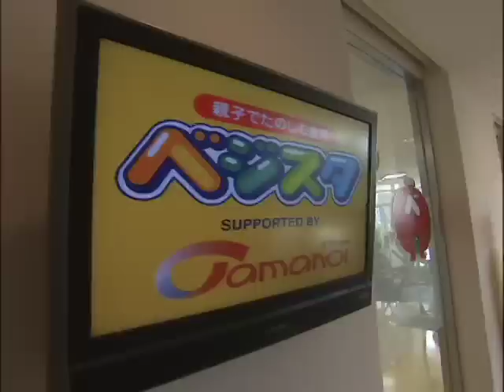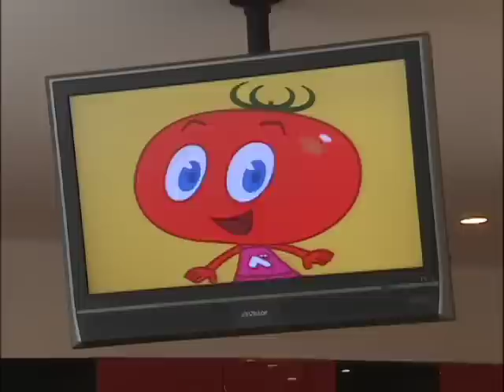ベジスタ×タマノイ酢イベント（午後の部）＃０２